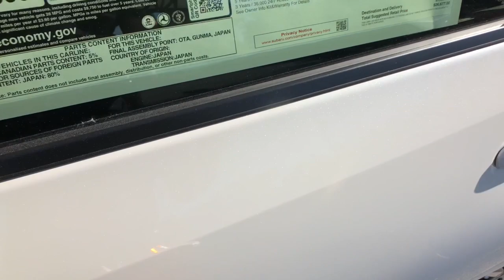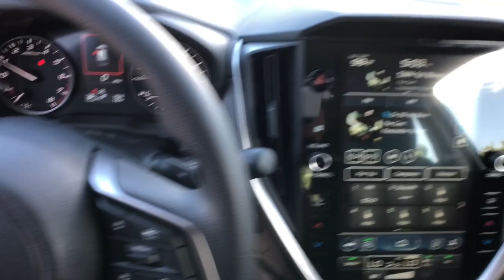2024 Subaru Impreza Northern Nevada, Reno, Lake Tahoe, Carson City, Roseville, NV R8246631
White New 2024 Subaru Impreza Sport 5-door CVT available at Lithia Subaru of Reno in Northern Nevada. Servicing the Reno, Lake Tahoe, Carson City, and Roseville, NV area.

Smart Device Integration Lane Keeping Assist Apple Carplay Dual Zone A/C Onboard Communications System iPod/MP3 Input Satellite Radio Back-Up Camera All Wheel Drive Alloy Wheels. EPA 34 MPG Hwy/27 MPG City! Sport trim CLICK NOW! KEY FEATURES INCLUDE: All Wheel Drive Back-Up Camera Satellite Radio iPod/MP3 Input Onboard Communications System Aluminum Wheels Remote Engine Start Dual Zone A/C Apple Carplay Lane Keeping Assist Smart Device Integration. Rear Spoiler MP3 Player Keyless Entry Remote Trunk Release Steering Wheel Controls. VEHICLE REVIEWS: Great Gas Mileage: 34 MPG Hwy. WHO WE ARE: At Lithia Reno Subaru youll get a great vehicle at a great price with the experience and dedication of our team behind you throughout the purchasing process and the duration of your ownership of your Subaru automobile. Our service to you does not end at the sale. Call us anytime with questions. Our entire team at Lithia Reno Subaru is here to help. If youre looking to purchase from a dealership dedicated to its customers come by Lithia Reno Subaru and experience our service for yourself! Price does not include $449 Dealer doc fee taxes and license fees. Price contains all applicable dealer incentives and non-limited factory rebates. You may qualify for additional rebates; see dealer for details. br /